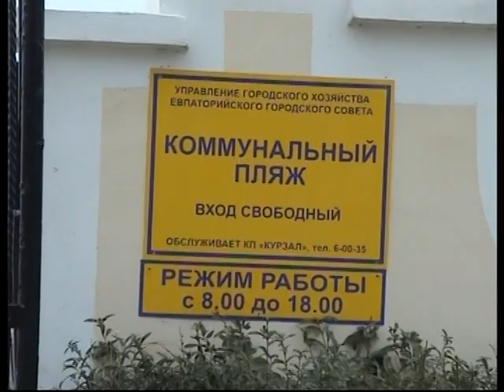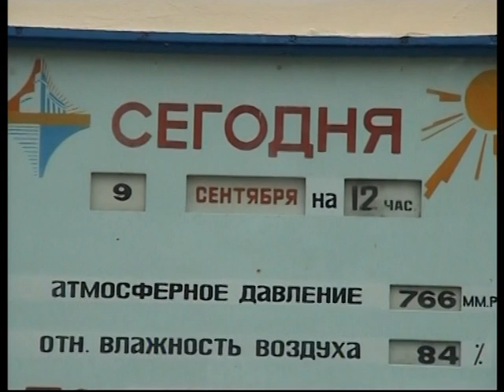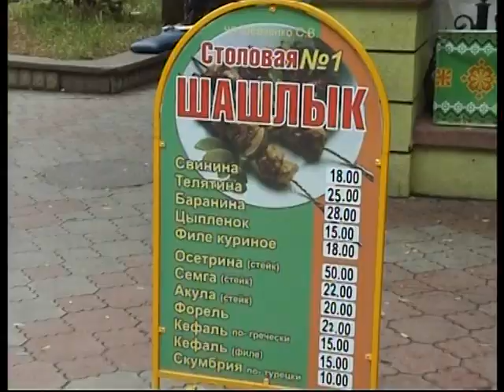Приехали в Евпаторию отдохнуть от отдыха в Новоозерное. Крым.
Отдых в Крыму. Приехали на денек в Евпаторию отдохнуть из Новоозерное, где мы отдыхали. Было пасмурно впервые за все время и в море никто не купался. Автор: BelKaSan.